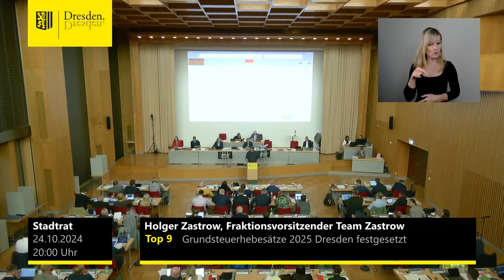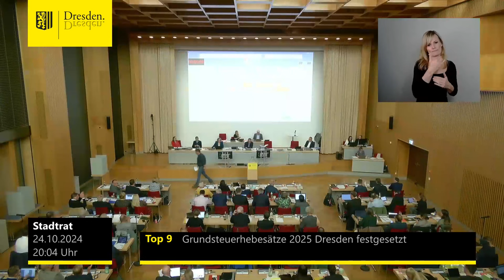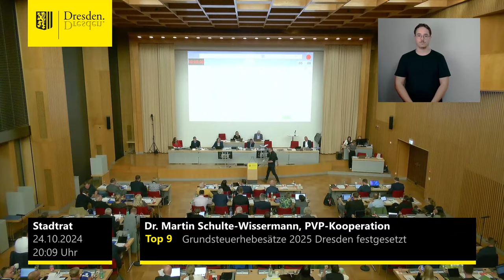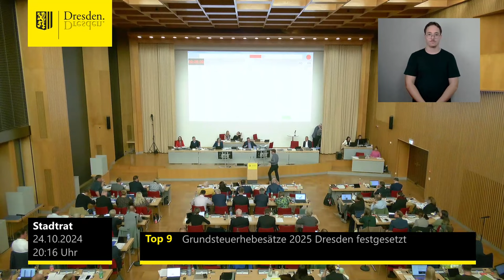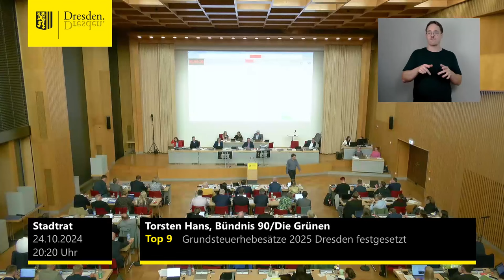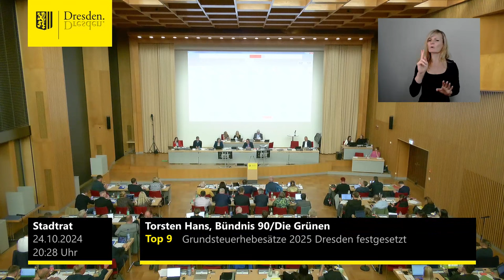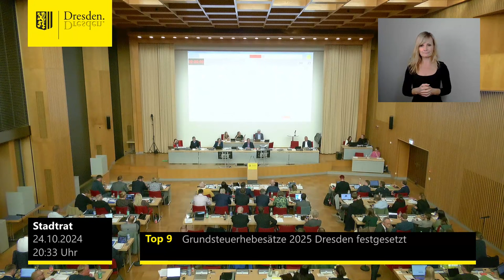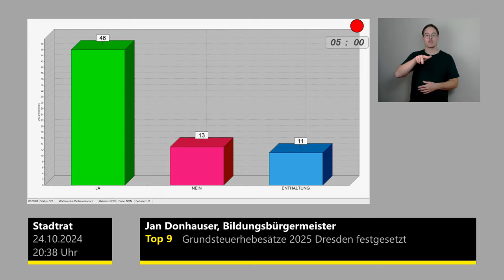staDDrat am 24. Oktober 2024 Satzung zur Festsetzung der Grundsteuerhebesätze 2025 der LH Dresden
Link zur Vorlage (inkl. Änderungsanträgen)